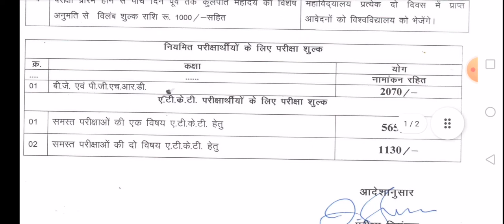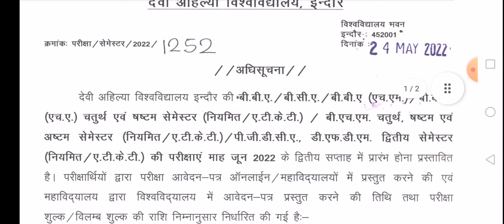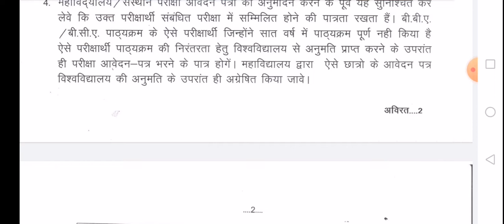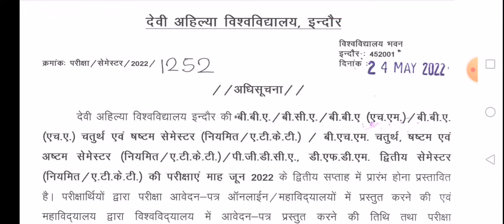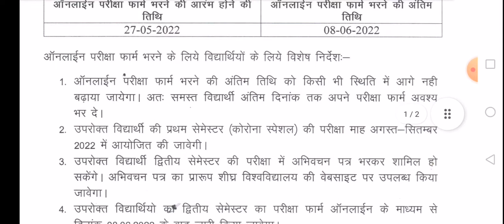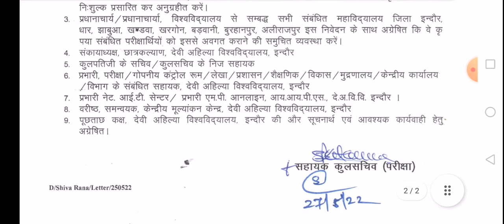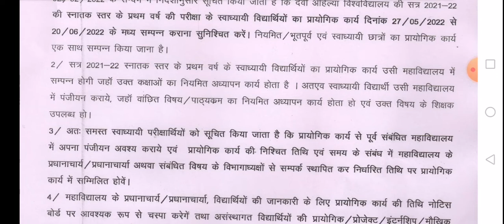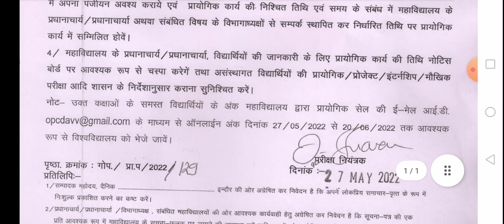davv Indore exam form start online I देवी अहिल्या यूनिवर्सिटी परीक्षा फार्म भरने शुरू आनलाइन